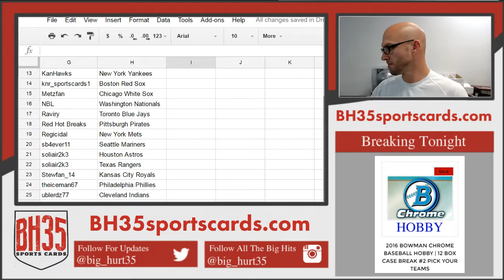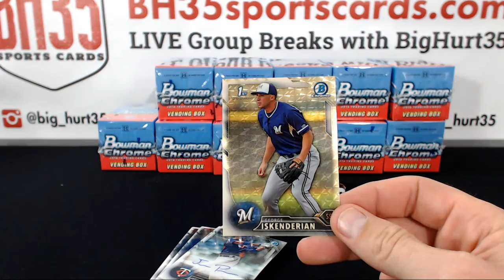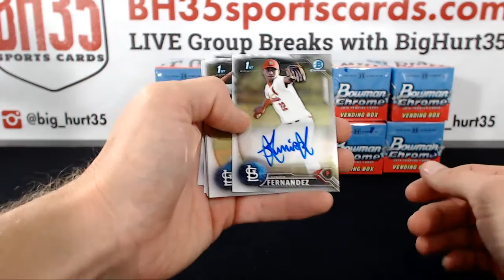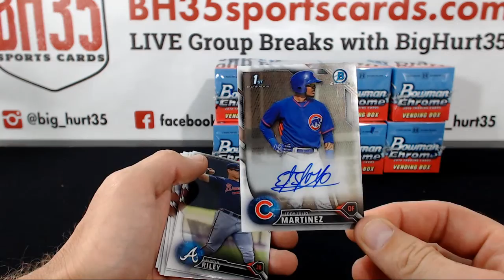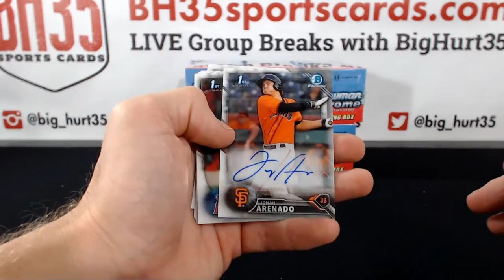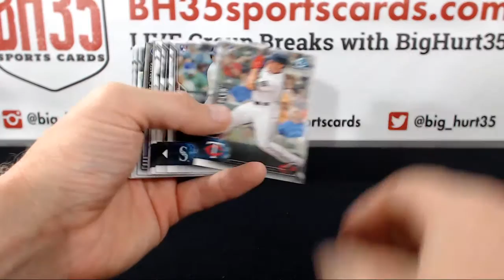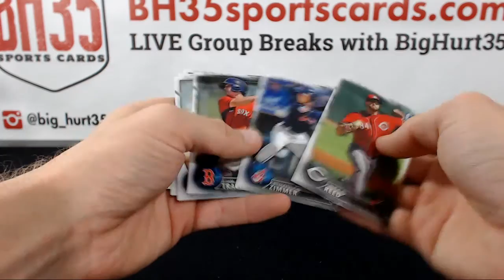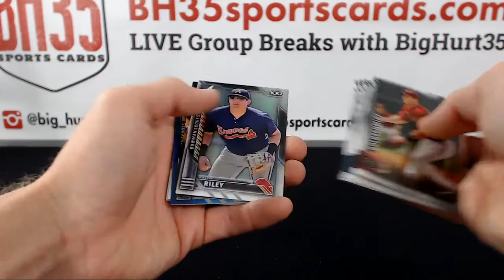2016 Bowman Chrome Baseball Vending | 12 Box Case Break #3 Pick Your Teams